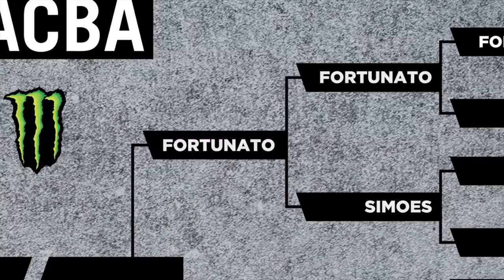King Of Macba 2020 – Gabriel Fortunato VS Jorge Simoes. Battle 9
Featured skaters: Gabriel Fortunato, Jorge Simoes

Edit: Javier Menéndez

Film: Javier Menéndez, Daniel Galli